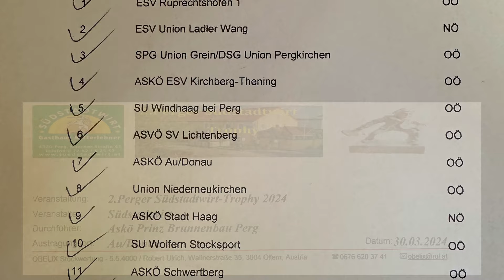ESV Union Ladler Wang gegen ESV Ruprechtshofen 2. Perger Südstadtwirt Trophy 2024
ESV Union Ladler Wang gegen ESV Ruprechtshofen
2.Perger Südstadtwirt Trophy 2024